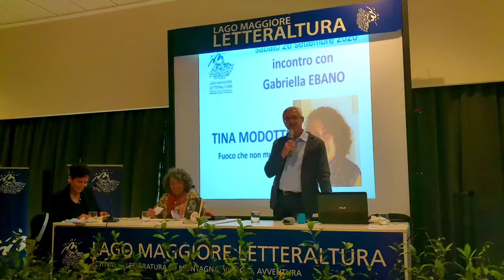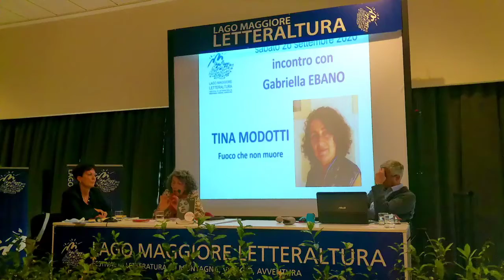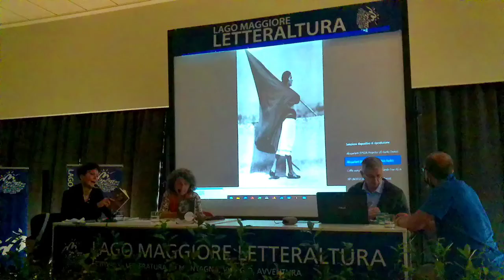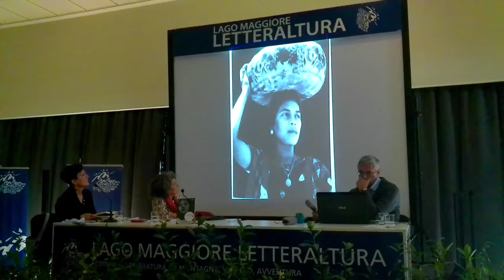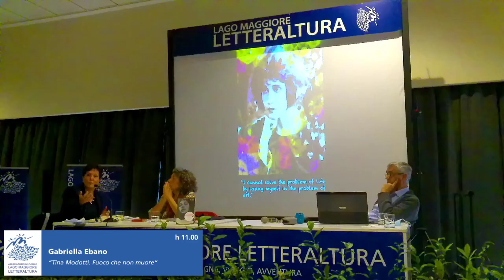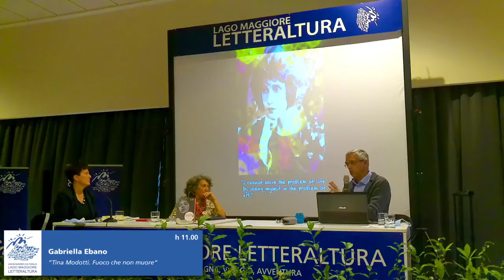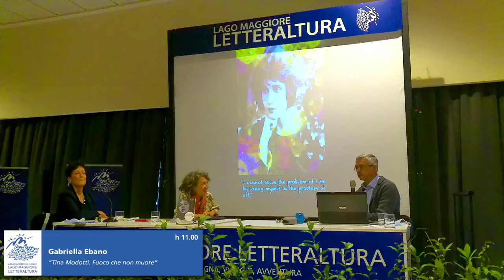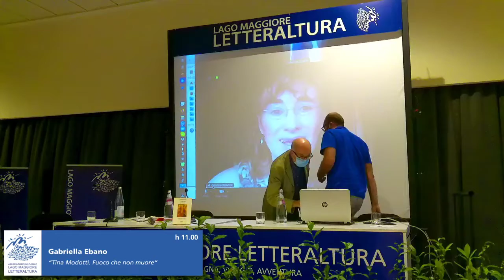Festival LetterAltura 2020 - Gabriella Ebano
Festival LetterAltura 2020
Inocontro con Gabriella Ebano - Tina Modotti. Fuoco che non muore